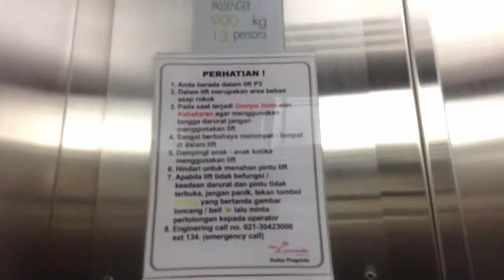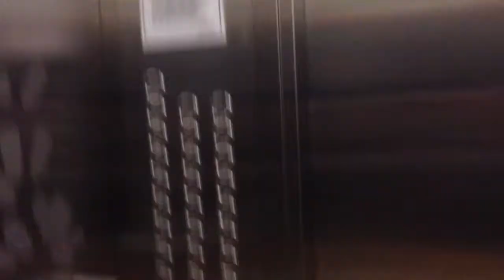Sigma lift at an apartment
This lift is too slow for the distance it travels

Rather nice and posh Sigma lift in an apartment building.